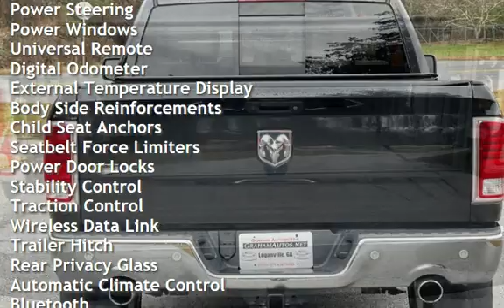2016 Ram 1500 Laramie for sale in Loganville, GA